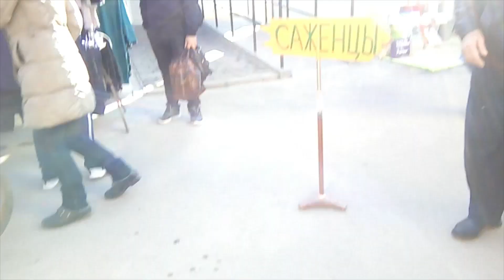Воскресный рынок Курман Степной Крым